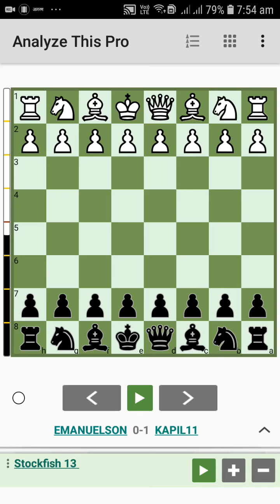Indian Defence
Video from Rajeev